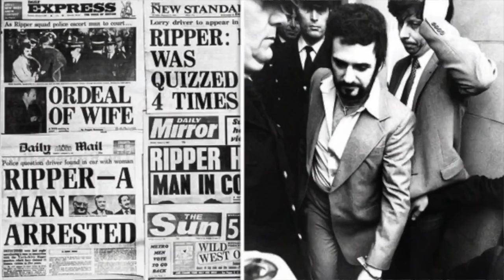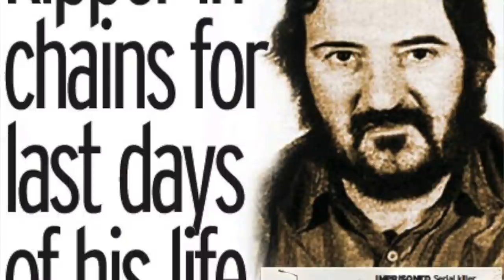The chilling case of the Yorkshire Ripper | Crime Stories Sunday Ep. 14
Peter Sutcliffe, an English serial killer, was dubbed  the Yorkshire Ripper by the media due to the brutality of the crimes against women that had striking resemblance to the crimes of the 19th century London killer, Jack the Ripper.

The hunt for Sutcliffe was one of the largest and most expensive manhunts in British history, and West Yorkshire Police was criticised for its failure to catch him despite having interviewed him nine times in the course of its five-year investigation.

Sutcliffe's killing spree was finally brought to an end in 1981, when he was caught and sentenced to life imprisonment. He died in 2020 of COVID-19.

This is a deep-dive into the horrific and terrifying crimes of Peter Sutcliffe, his victims, and the police investigation. This is a wild one, and some of the details in this case are graphic.